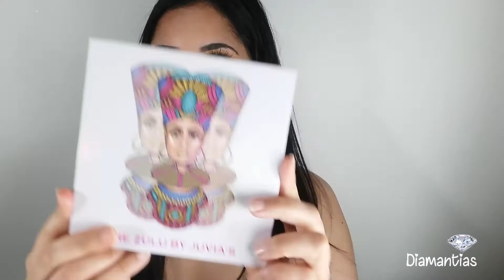Reseña y Swatches de la Nueva Paleta ZULU by Juvias Place| Diamantias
#106 HOLA QUE TAL
Hoy vamos a ver que tal esta paleta de Juvias Place, a mi me gusto espero que te guste el video y si te gusta pues suscribete corazon que es gratis y te quedas aqui como mi familia. besos y Gracias por ver.

Encuentra aquí todos mis Favoritos de Amazon

KIT DE GRABAR:
Cámara Canon
Aro de luz

*Shark AI VACMOP Robot Aspirador y Mop
*Arbol artificial de

*Toallas de microfibra
*Mopa y cubo para limpieza

Música

YouTube "NCS"